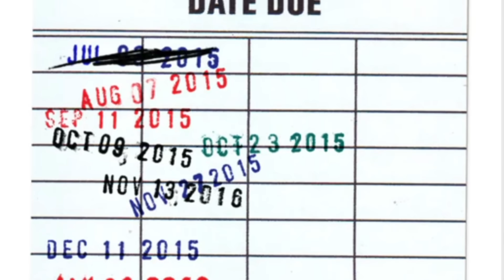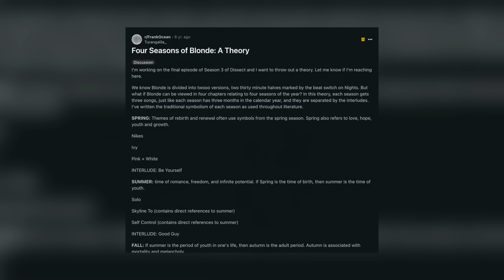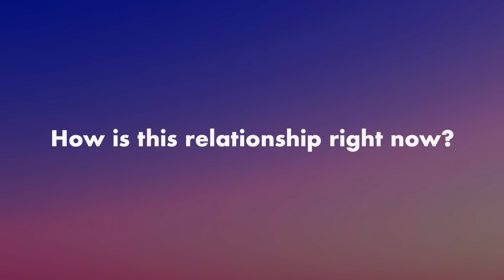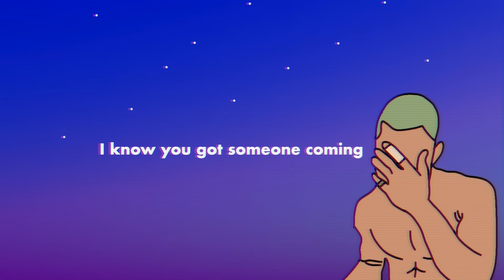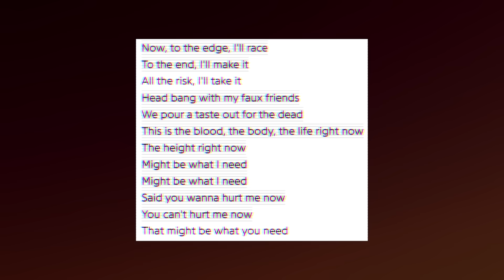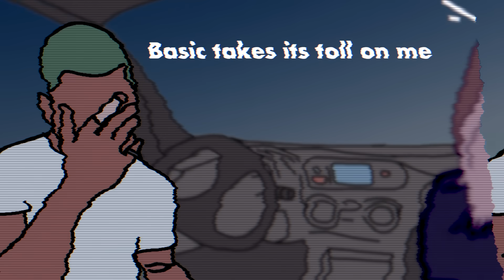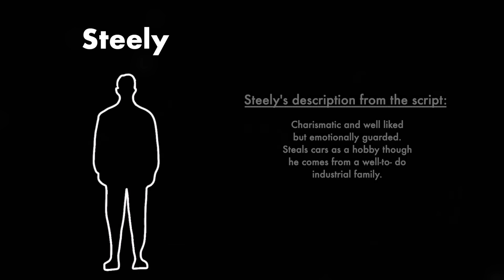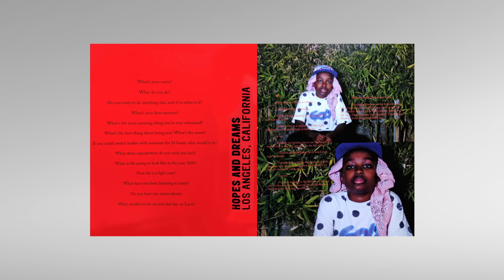A Deep Dive into Frank Ocean's Blonde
In 2016, Frank Ocean released his second studio album Blonde. Through its 17 tracks, it gives us a very personal look at an entire period of his life, when he was just a teenager. We follow a young Frank navigating through rocky relationships, friendships, drugs and heartbreaks all while searching for something so unobtainable, that is actually the closest to him.

Chapters:
Intro 0:00
Spring 2:23
Summer 15:37
Fall 27:24
Winter 37:52
Epilogue 55:45